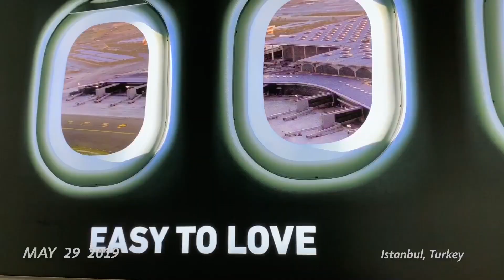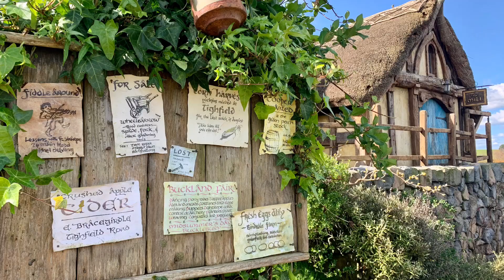Alexandra's Around the World Trip 2019